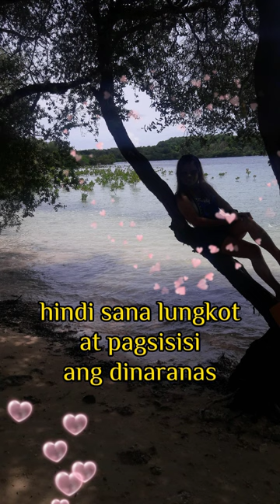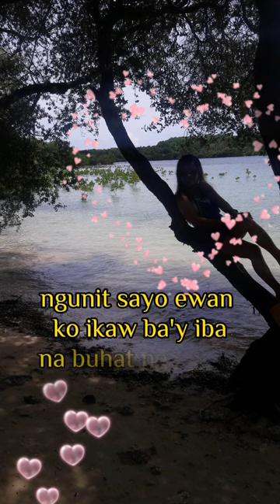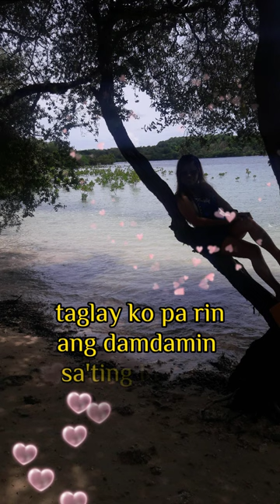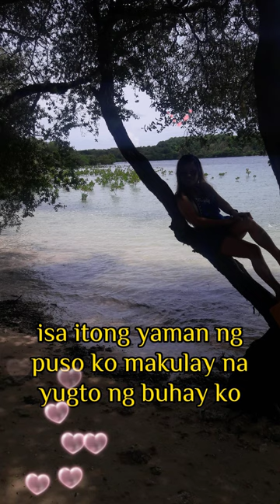LARAWANG KUPAS lyrics - JEROME ABALOS